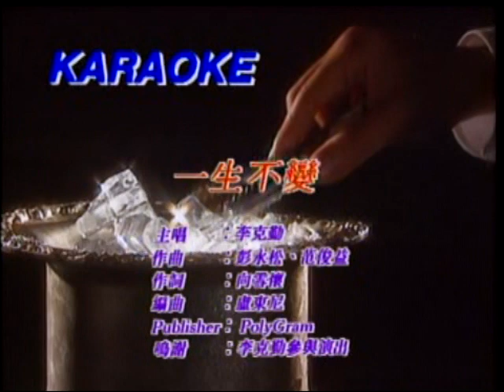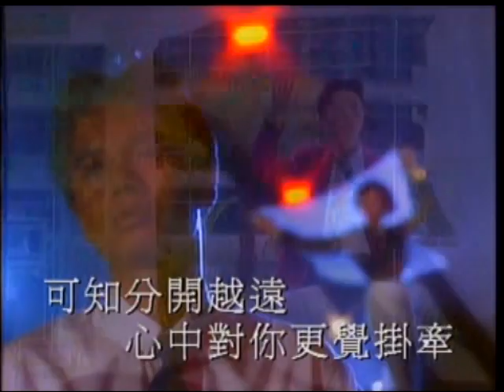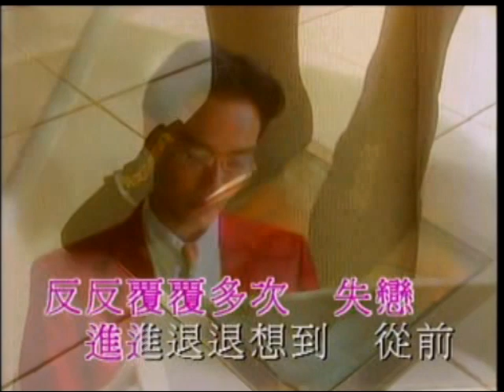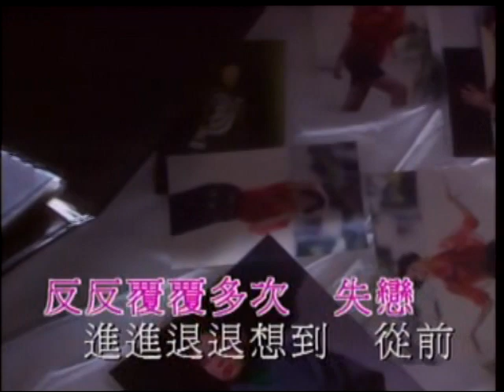李克勤【一生不變】卡拉伴奏